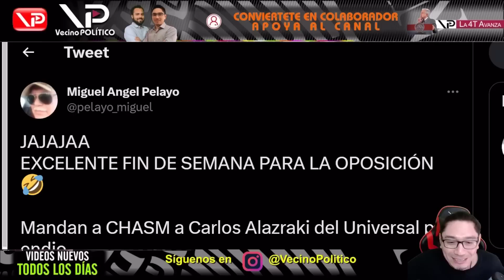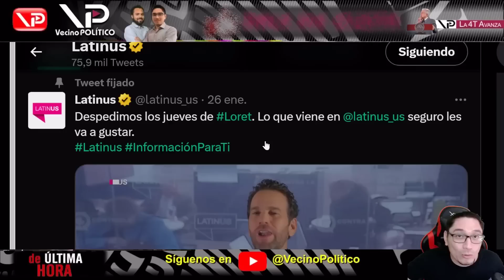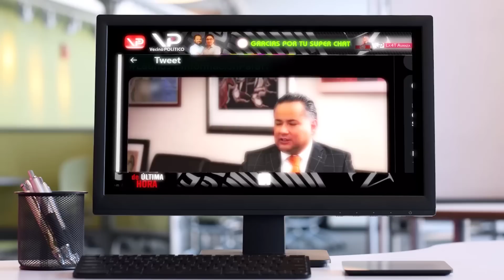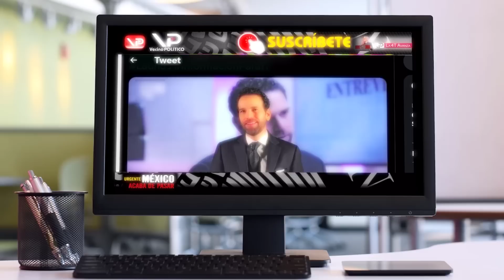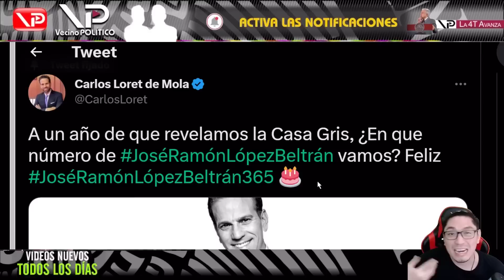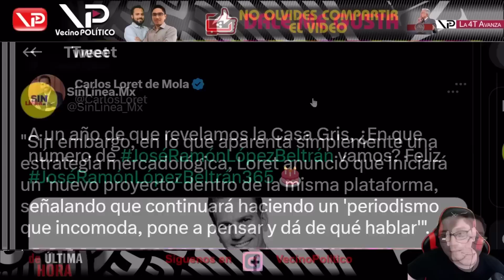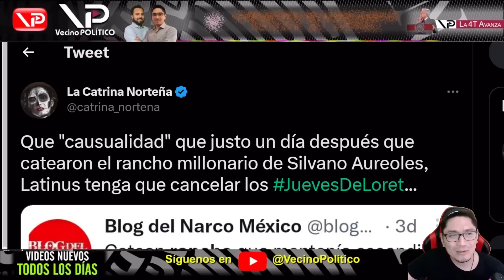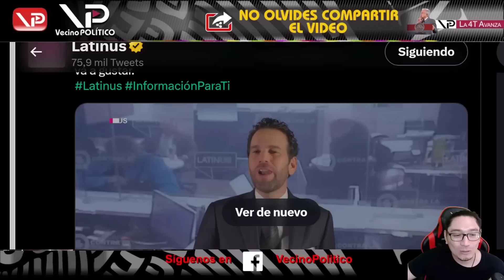¡ SE ACABÓ ! OTRO CHAYOTERO FUERA DEL AIRE - VECINO POLITICO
- Vecino Politico